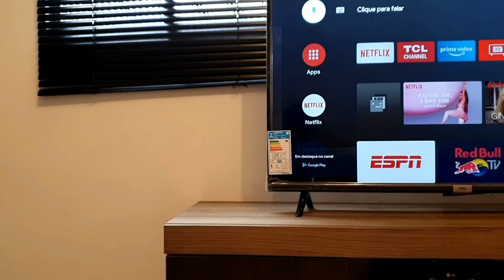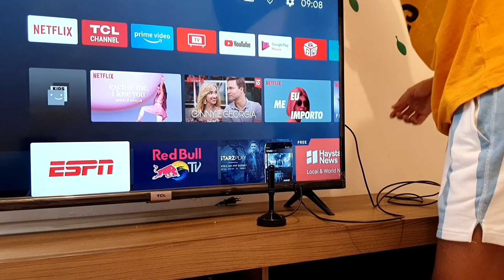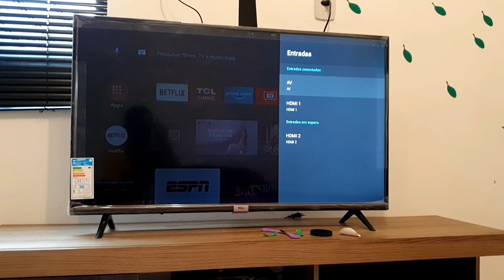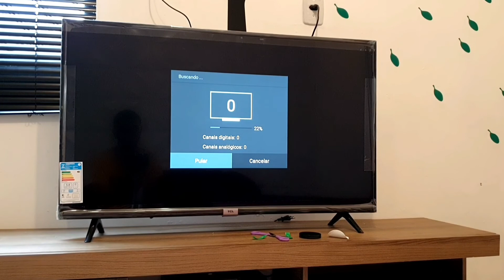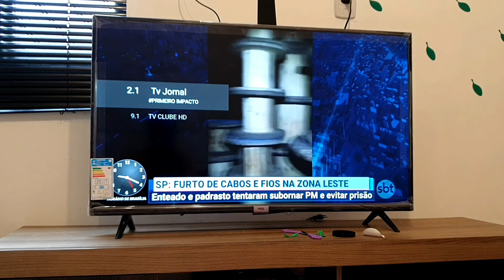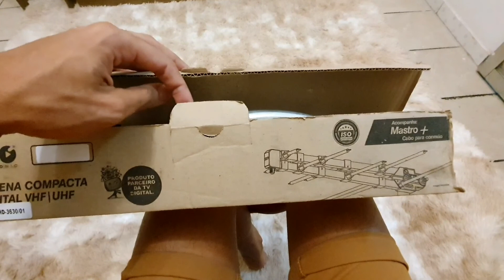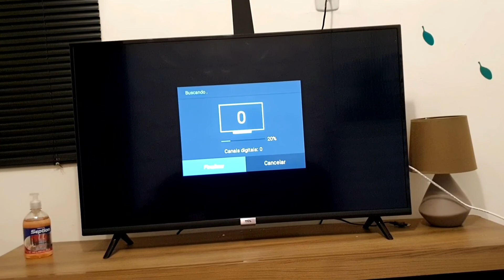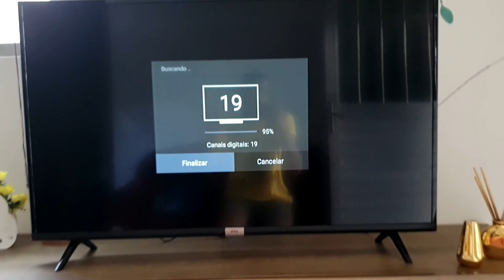Instalando Antena na SMARTV TCL Qual Antena Escolher Antena Externa ou Interna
Instalando Antena na SMARTV TCL Qual Antena Escolher Antena Externa ou Interna qual tem melhor capitação de sinal.

Olá pessoal, tudo bem? Tá em dúvida qual antena para instalar na sua Tv, tá em dúvida se vai comprar uma antena interna ou antena externa, nesse vídeo eu tiro essa sua dúvida!!